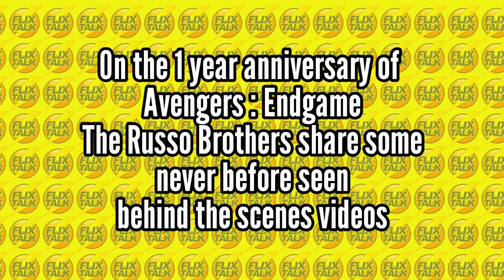The Russo Brothers share some UN-SEEN BTS footage from Avengers : Endgame